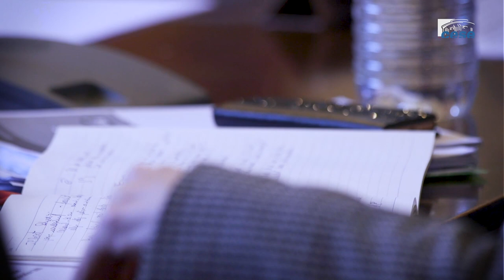Jean-Philippe PERROT (SOLVAY) - infrastructures de réseaux - cese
Questions à M. Jean-Philippe PERROT, Reporting Manager, SOLVAY, auditionné par la Section des activités économiques du CESE dans le cadre de la saisine "L'impact des infrastructures de réseaux dans l'économie".